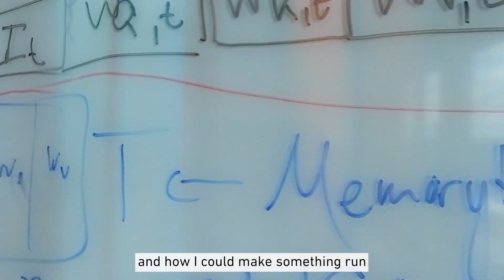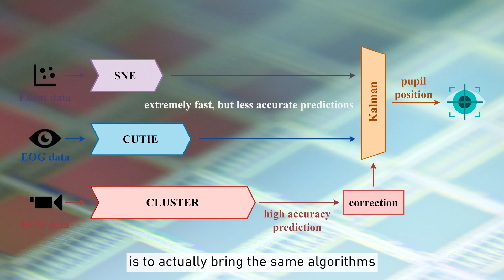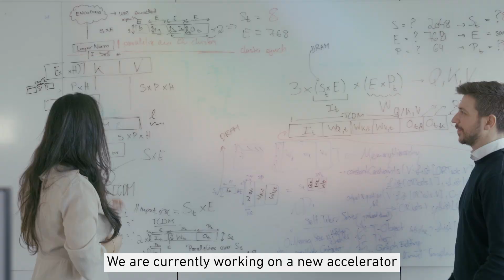Kraken - der Superchip für spannende AR Anwendungen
Kraken ist der neueste Mikrochip des Instituts für Integrierte Systeme.
Leistungsfähige Computerchips verbrauchen normalerweise viel Energie. Wir möchten die gleichen Algorithmen dank Chips wie Kraken auf viel kleinere Geräte bringen und im Bereich Augmented Reality (AR) einsetzen.